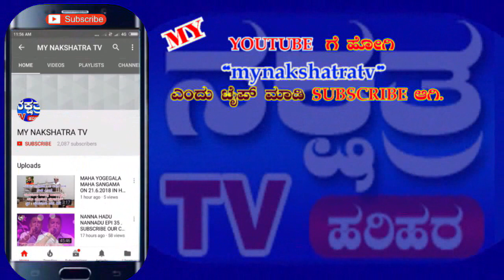08 Smriti 2019 2 nd DAY PROG SONG IX GOLD GHUMARO GHUMARO